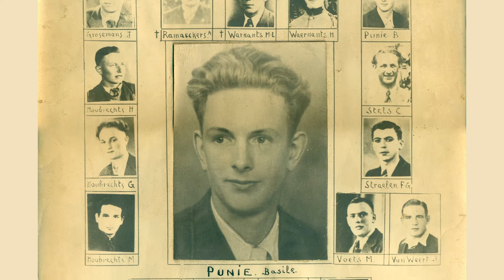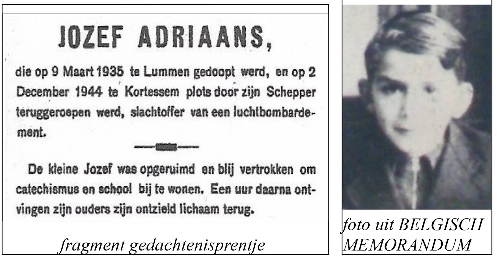Onder de Radar - Kortessem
Dit interview kadert binnen het project 'Onder de radar. Zoek mee naar sporen uit WO II.'